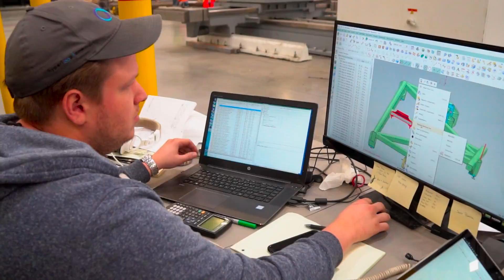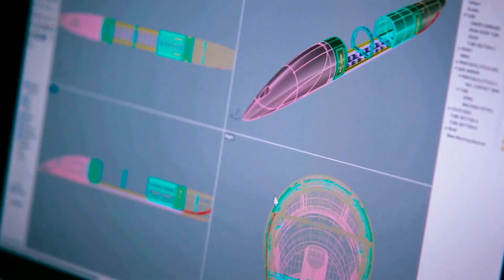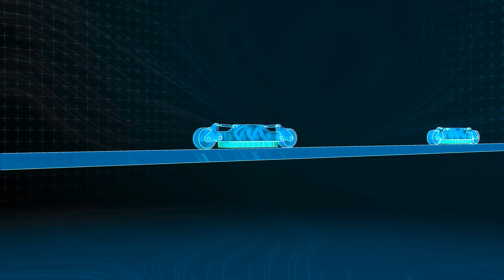How Hyperloop Plans To Revolutionize Transportation | Engineering The Future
Do you know about the visionary beginnings of the Hyperloop, a new transportation concept aiming to revolutionize travel? Learn about the innovative ideas and engineering challenges that inspired this high-speed transit system, which is capable of transforming how we move across the globe. Join us on a journey into the future of transportation and see how the Hyperloop could reshape our world.

Engineering The Future, Hyperloop

Virgin Hyperloop is a train that runs inside a steel tunnel. This revolutionary new vehicle floats along the track using magnetic levitation and glides at airline speeds for long distances due to ultra-low aerodynamic drag. It's fully autonomous and enclosed.